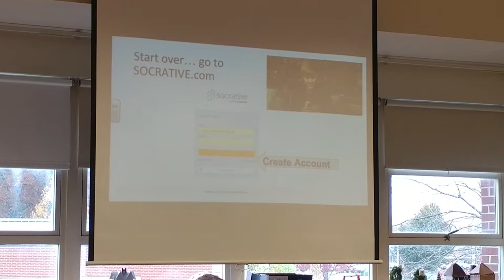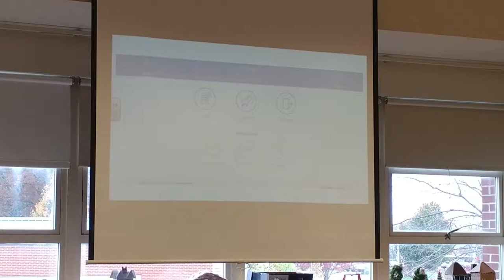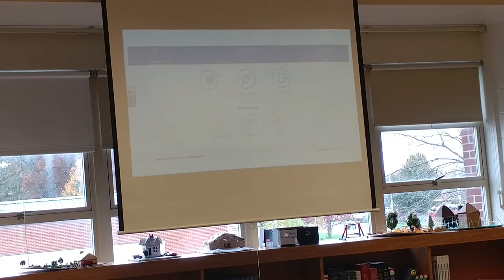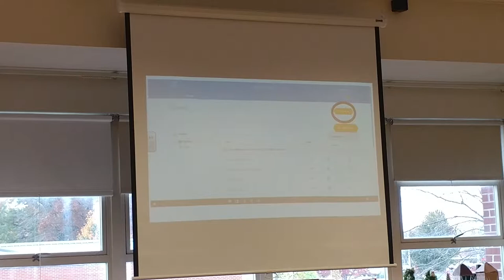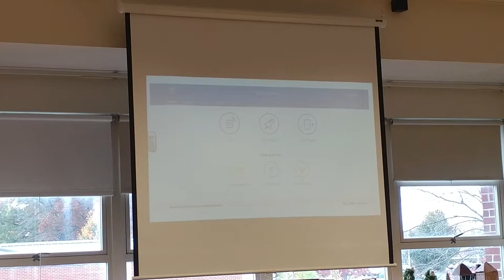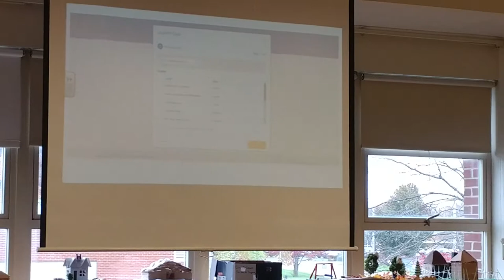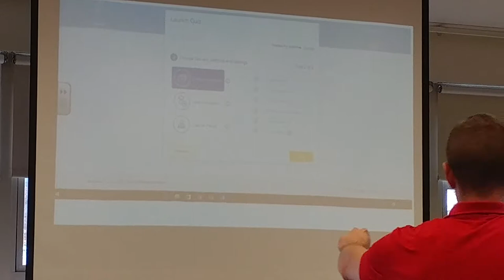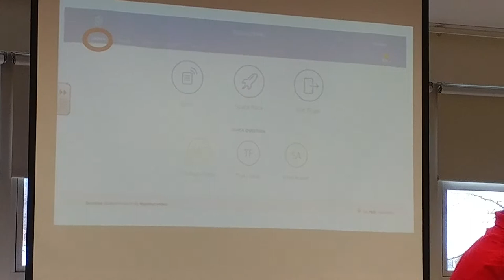Socrative - November 2017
Mr. Riddle teaches champions to use Socrative as a formative assessment tool.